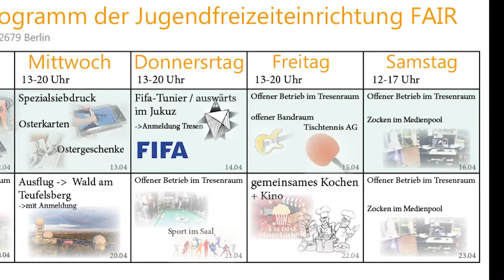Osterferienplan - Instagram Video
Checkt unsere neuen Ferienplan aus !!!